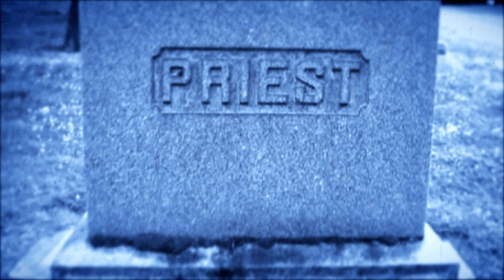MelancholicA - "Sorrow Is Begun" Rockiran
- MelancholicA - "Sorrow Is Begun" - Like this video? Come see thousands more at the Net's biggest, uncensored, completely d.i.y. music video site, BlankTV.com! We've got News, Games, Contests and the stuff that we can't show on YouTube!

Free! Uncensored! Retarded! BlankTV.com!

Song Title: To The Dreams
Record Label: Rockiran
Running Time: 4:56
Director: Asie Mirheydari